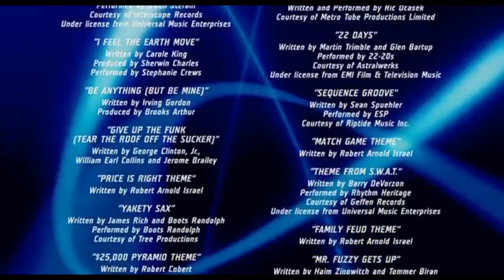Click in 5